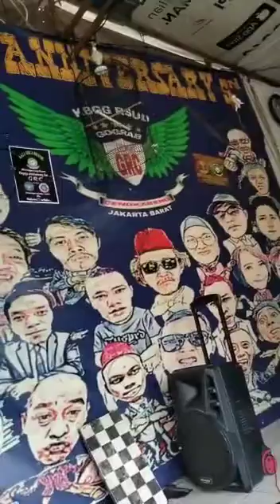sakit gigi....ini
Video dari Babeh Yadi